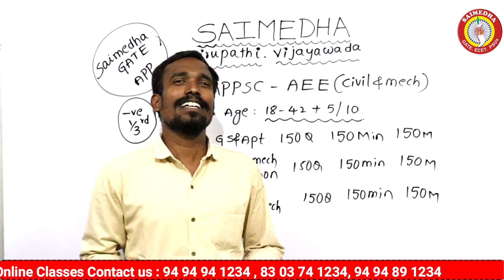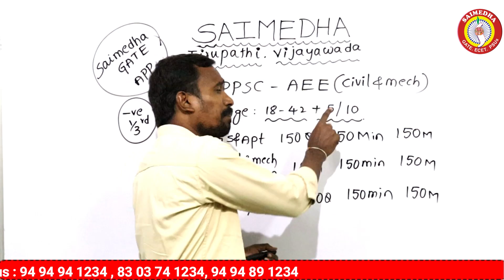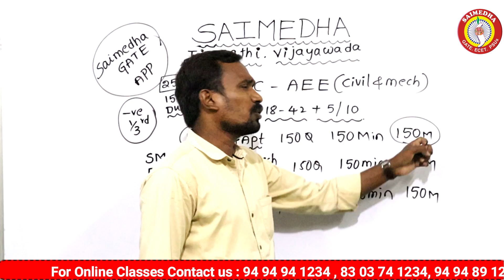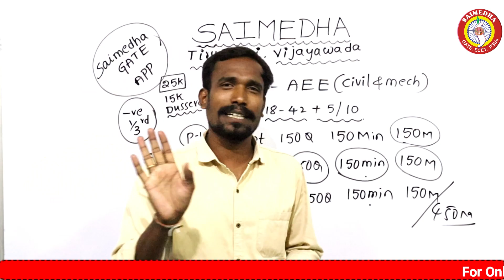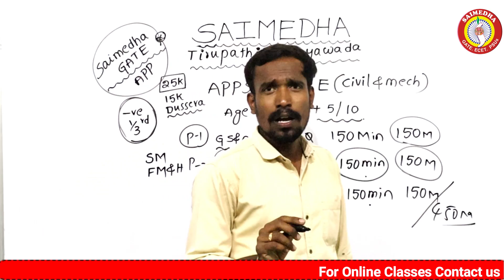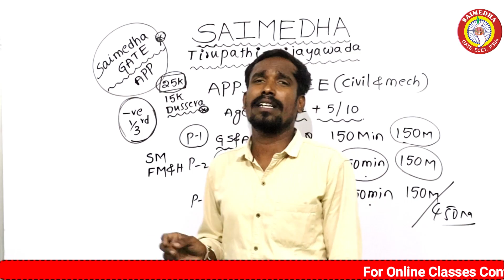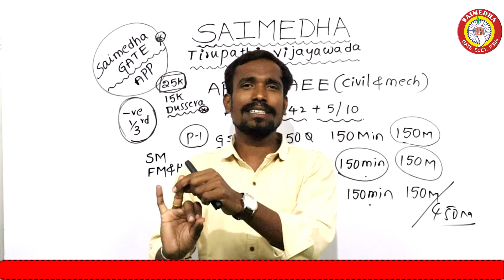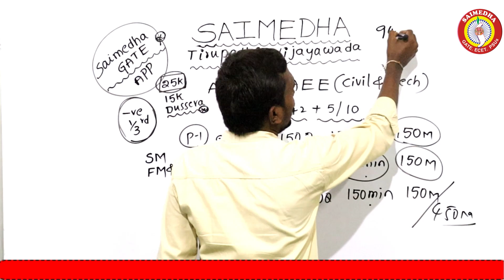APPSC notification 2022 | APPSC - AEE NOTIFICATION | AEE MECHNICVAL |AEE CIVIL | AEE ONLINE CLASSES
saimedhadilsukhnagar saimedhavijayawada saimedhatirupati SAIMEDHA COACHING CENTER
CHAIRMAN: Dr.G.Ramana